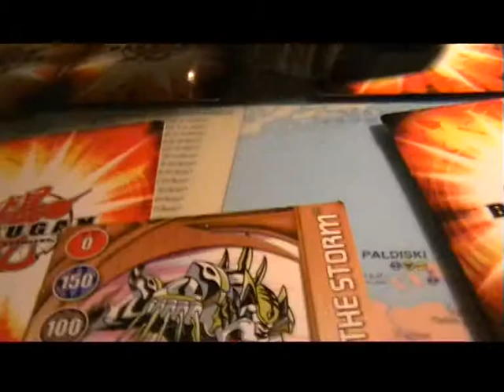Unboxing legendary bakugan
Unboxing one of the 6 legendary bakugans.